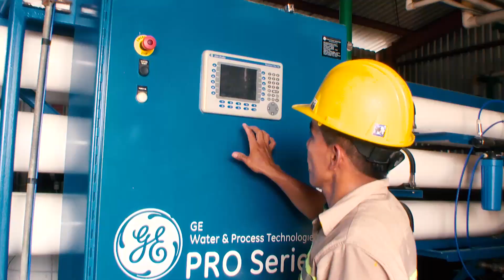Crecimiento profesional y personal dentro de NAISA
¡Una gran inversión para el crecimiento y aprendizaje! Conoce como la empresa guatemalteca NAISA crea programas para el desarrollo integral de sus colaboradores para generar satisfacción personal.